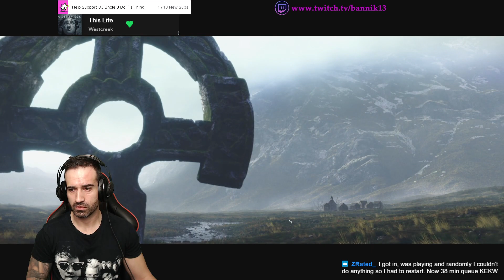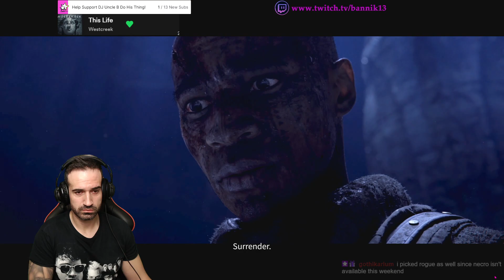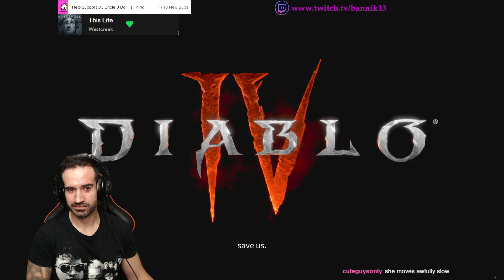DIABLO 4 Official Opening Cut Scene (BETA)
Diablo IV is an upcoming action role-playing game developed and published by Blizzard Entertainment, and is the fourth main installment in the Diablo series. The game was announced on November 1, 2019 at BlizzCon 2019, and is scheduled for release on June 6, 2023.

Initial release date: May 15, 2012
Developer: Blizzard Entertainment
Series: Diablo
Genres: Action role-playing game, Hack and slash
Platforms: PlayStation 4, Nintendo Switch, Xbox One, PlayStation 3, Xbox 360, Microsoft Windows, Macintosh operating systems
Modes: Single-player video game, Multiplayer video game
Designers: Leonard Boyarsky, Josh Mosqueira.